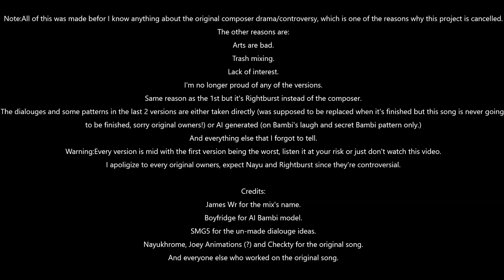(CANCELLED) Every version of Top Breaker. (That one cancelled Top Loader Dave and Bambi mix)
I don't have any plans of finishing this and I don't give you permission to finish any of the versions or use it in a mod but you can finish it by doing a retake if you want, fan-charts are also allowed, just credit me.

Credits:
James Wr for the name.
SMG5 for the unseen dialouge ideas.
Boyfridge for the AI Bambi model.
Nayukhrome, Joey Animations and Checkty for the original song.
Rightburst for Sonic.NES
And everyone else who worked on the original song.

Tags and algorithm (Ignore this part please.):
fnf
fnfmods
fridaynightfunkin
fridaynightfunkinmods
dave
bambi
daveandbambi
vsdaveandbambi
fridaynightfunkindaveandbambi
fridaynightfunkinvsdaveandbambi
goldenapple
gapple
daveandbambigoldenapple
vsdaveandbambigoldenapple
fnfgoldenapple
fridaynightfunkingoldenapple
fridaynightfunkindaveandbambigoldenapple
fridaynightfunkinvsdaveandbambigoldenapple
gapple
daveandbambigapple
vsdaveandbambigapple
fnfgapple
sonic.exe
fnfsonic.exe
sonic.exefnf
rerun
fnfrerun
rerunfnf
toploader
fnftoploader
toploaderfnf

Friday Night Funkin' is an ongoing project that will continue to receive updates, bug fixes and new content. A full version of the game is currently in development, having been successfully funded via a Kickstarter campaign.
fridaynightfunkingapple
fridaynightfunkindaveandbambigapple
fridaynightfunkinvsdaveandbambigapple